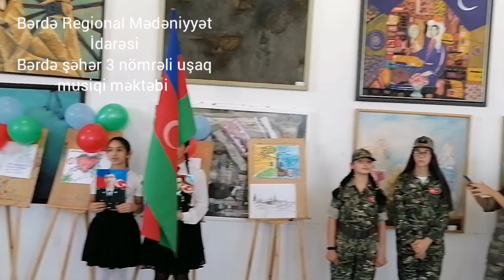26 İyun Milli Silahli Qüvvələr gününə həsr olunmuş tədbirdən Valeh Rəfibeyli